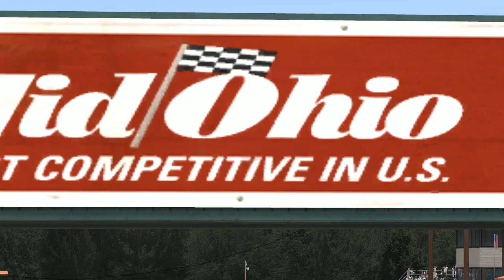Trellet.net rFactor2 S0.5 Megane Race 4 Mid-Ohio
Trellet.netin ensimmäisen rFactor2 kauden neljäs osakilpailu

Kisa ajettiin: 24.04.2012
Selostaja: Aleksi Uusi-Jaakkola ja Sami Silventoinen